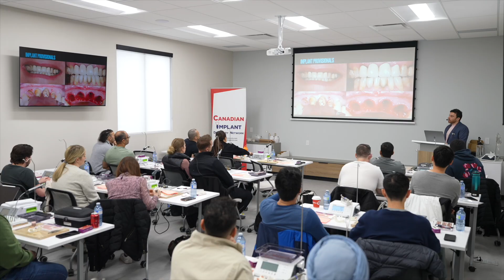Dental Implant Residency Ontario Dr Louis Zhou Testimonial | CIDN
Interested in implant dentistry? ready for the next step? Learn about our comprehensive dental implant residency. Whether you wish to place or restore implants or both , we have options for you.